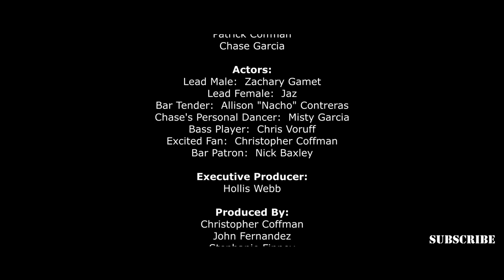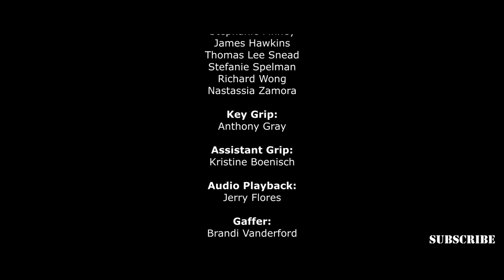Warriors of Terra - B&D - Official Music Video - HD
Directed By:  Brandon Vanderford
Shot in 2.5k RAW with the Blackmagic Cinema Camera

Concept & Script By:  Patrick Coffman & Chase Garcia

Actors:
Lead Male:  Zachary Gamet
Lead Female:  Jaz
Bar Tender:  Allison "Nacho" Contreras
Chase's Personal Dancer:  Misty Garcia
Bass Player:  Chris Voruff
Excited Fan:  Christopher Coffman
Bar Patron:  Nick Baxley

Executive Producer:  Hollis Webb

Produced By:
Christopher Coffman
John Fernandez
Stephanie Finney
James Hawkins
Thomas Lee Snead
Stefanie Spelman
Richard Wong
Nastassia Zamora

Key Grip:  Anthony Gray
Assistant Grip:  Kristine Boenisch
Audio Playback:  Jerry Flores
Gaffer:  Brandi Vanderford

Filmed At:
Rob's Billiards
The Gin Mill

Special Thanks To:
Ron & Molly Haney
Rob's Billiards & Staff
Nick Baxley
The Gin Mill & Staff
James Hurd & Rick Maldonado at Redrock Micro
Friends, Family, & Fans!

Lyrics By:  Patrick Coffman & Thomas Stoddard